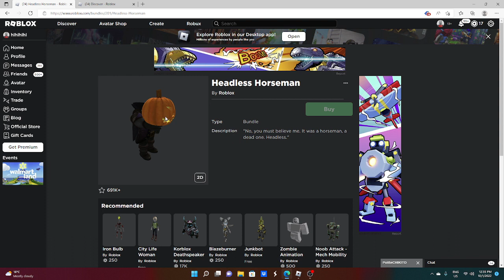HOW TO GET HEADLESS HORSEMAN ROBLOX 2022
headless horseman will release this october roblox